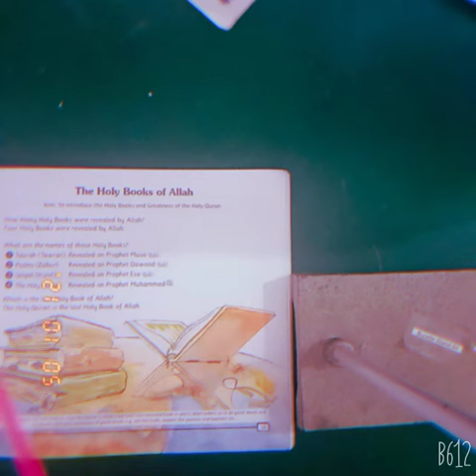Class Montessori III Islamiat, Dated 06 01 2021